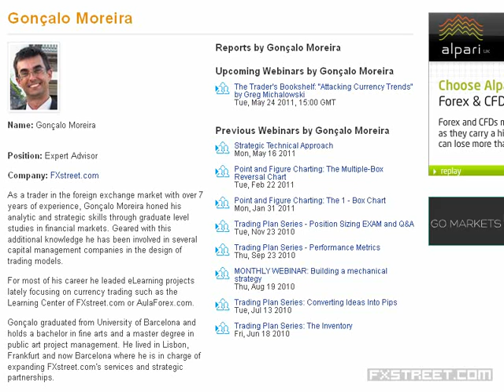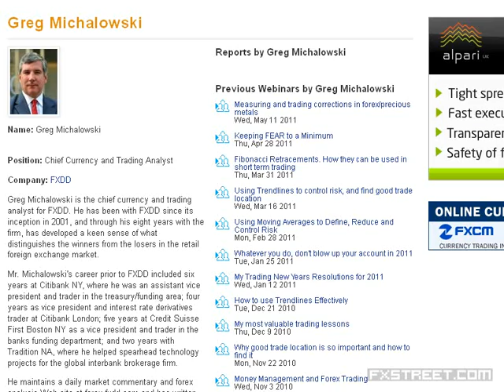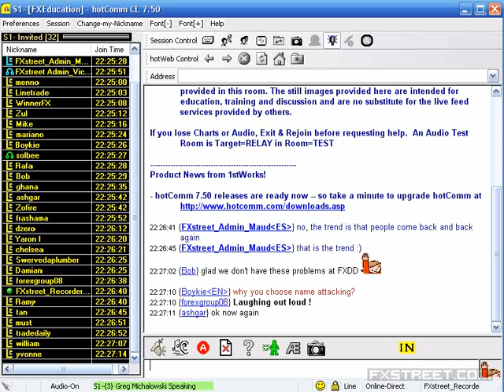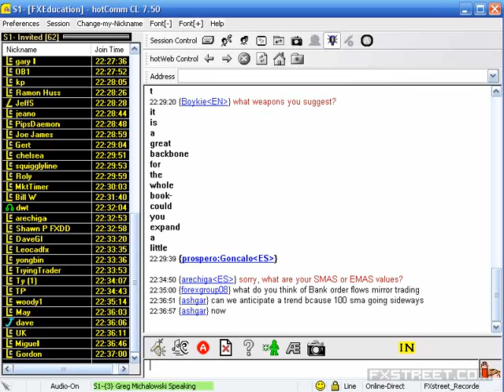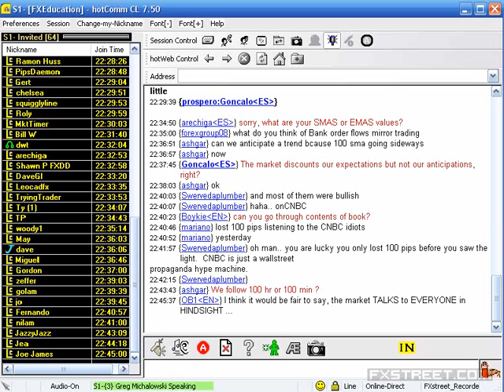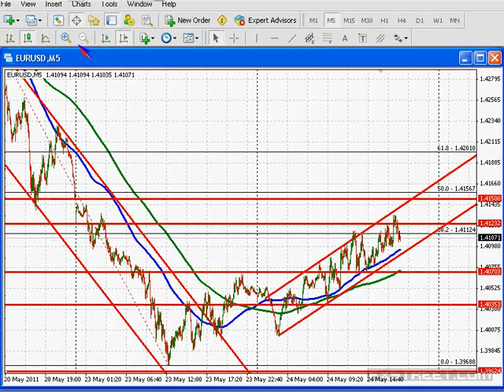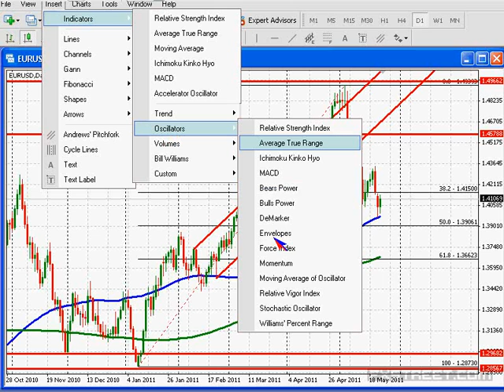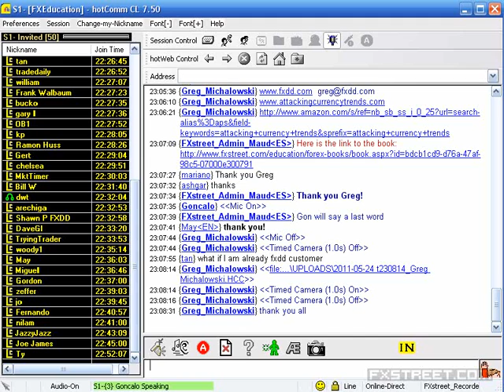Gonçalo Moreira, CMT: The Trader's Bookshelf: "Attacking Currency Trends" by Greg Michalowski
Date of issue: 24 May 2011. Speaker: Gonçalo Moreira, CMT. At FXstreet.com we are always in search for those books that provide the best value to the currency trader. In this is book review series we introduce new and old books from our selection In the first session of this series, we'll present the book: "Attacking Currency Trends" by Greg Michalowski. The book contains the tools and techniques traders need to read the markets and identify when a market is in a trend. Michalowski shows traders how to enter an emerging trend, how to manage the position, and how to exit the position most effectively. This webinar wil be comprised of a short introduction to Greg Michalowski's latest work followed by a question & answer with the author.